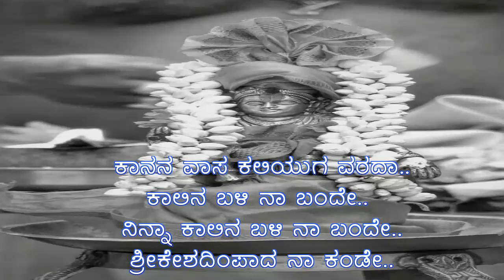Kaanana Vaasa Kaliyuga Varada | Veeresh V | Light Your Self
Rendering By V. Veeresh, Visually Challenged Music Student.